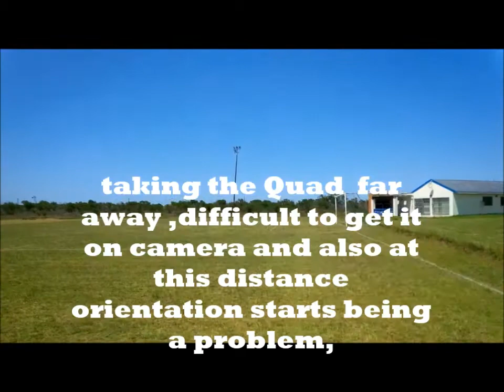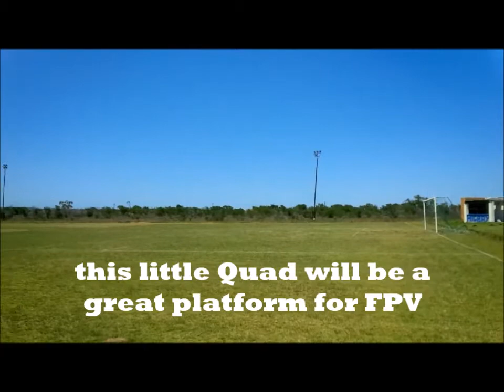QAV 250 Drone / Quadcopter Maiden Flight